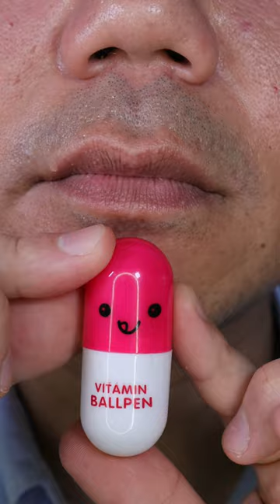ASMR Pill Toy Enchants as Pen Emerges!